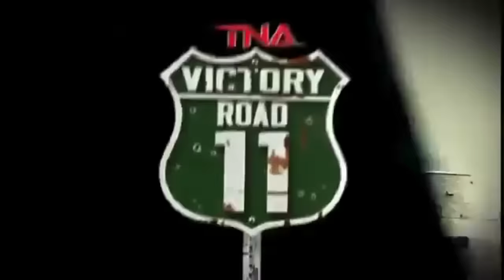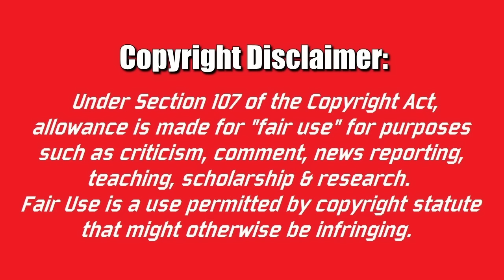The True Story Behind The Sting/Jeff Hardy "Victory Road Incident"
March 13th 2011 Sting fought Jeff Hardy at TNA Victory Road with the TNA World Championship on the line. But things didn't exactly go according to plan...
Check out my video as i detail all the events from that night.

Footage courtesy of TNA